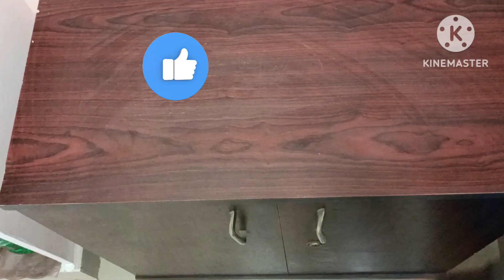ప్రతి ఇంటి మహిళ ఇలాంటి చిన్న టిప్స్ పాటిస్తే ఇంట్లో పని ఈజీగా అవుతుంది అలాగే టైం కూడా సేవ్ ఔతుంది👌👍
Please watch and support me thank you